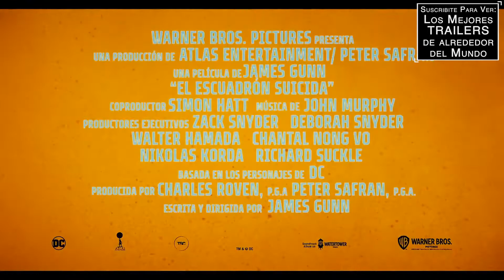EL ESCUADRON SUICIDA 2021 - TV Spot Subtitulado al Español - James Gunn / John Cena / Jai Courtney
Titulo Original: The Suicide Squad
Director: James Gunn (Guardians of the Galaxy)
Reparto: Margot Robbie, Idris Elba, Viola Davis, David Dastmalchian, John Cena, Jai Courtney, Joaquín Cosío, Nathan Fillion, Joel Kinnaman, Mayling Ng, Flula Borg, Sean Gunn, Juan Diego Botto.
Sinopsis: Un grupo de super villanos se encuentran encerrados en Belle Reve, una prisión de alta seguridad con la tasa de mortalidad más alta de Estados Unidos. Para salir de allí harán cualquier cosa, incluso unirse al grupo Task Force X, dedicado a llevar a cabo misiones suicidas bajo las órdenes de Amanda Waller. Fuertemente armados son enviados a la isla Corto Maltese, una jungla repleta de enemigos.